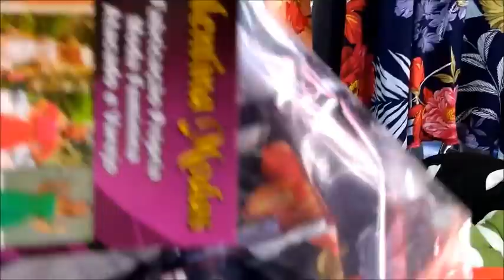BRÁS-SP LINDOS VESTIDOS | ATACADO BARATO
Videos com conteúdos de estilo de moda, novidades e tendencias. Acessórios e complementos de designer de moda.